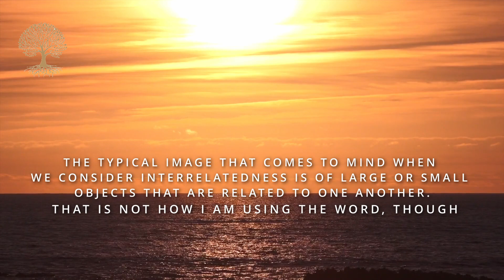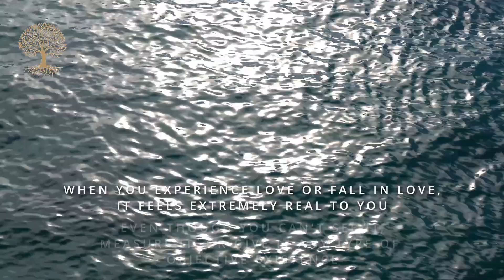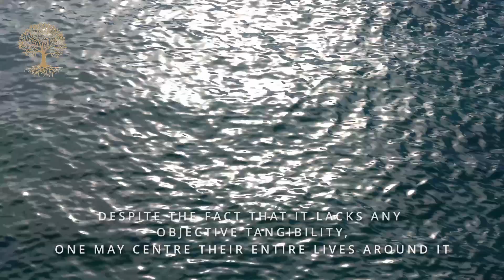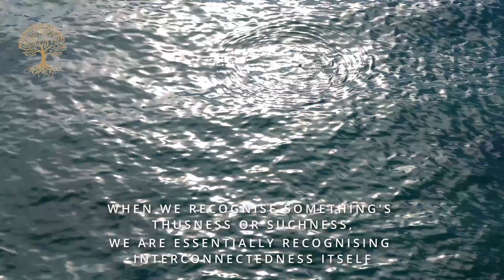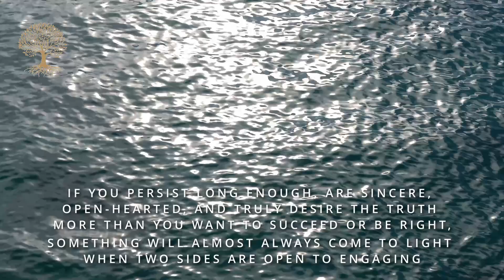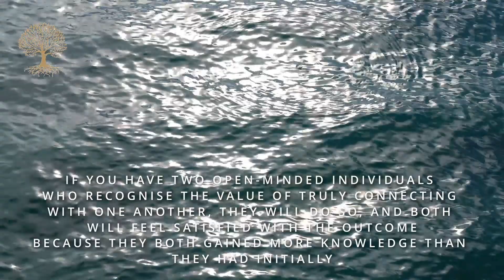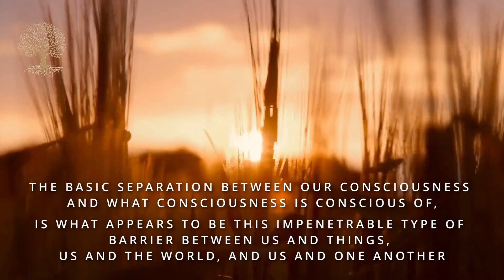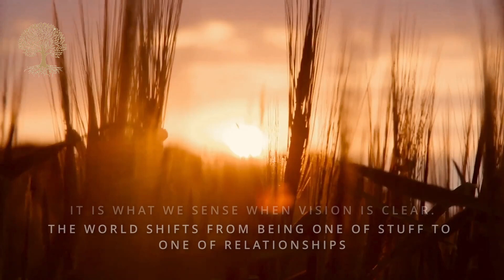Turning the world of objects into a world of inter-relationships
The main barrier to spirituality that any of us will likely encounter is the barrier between awareness and the objects of awareness.